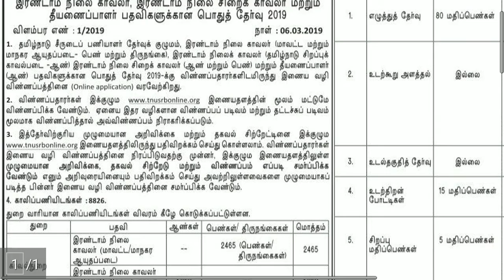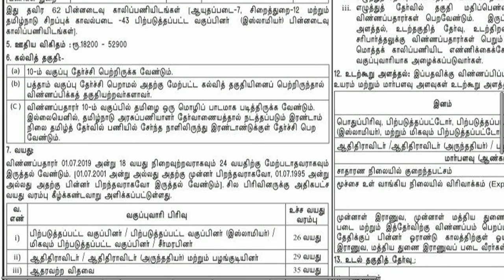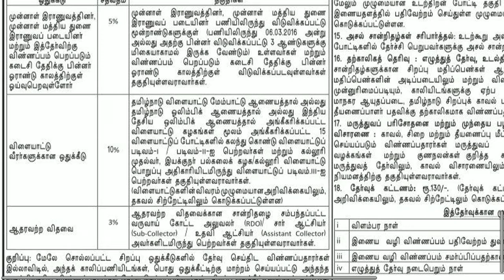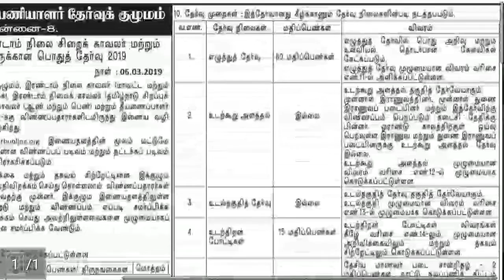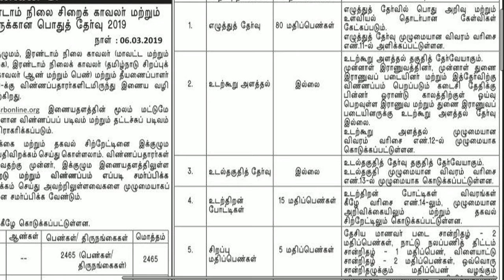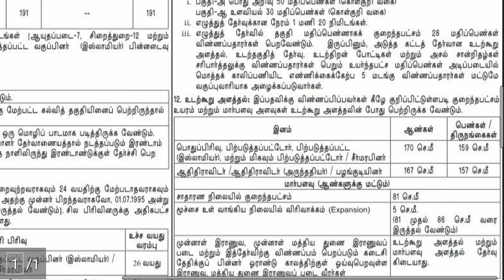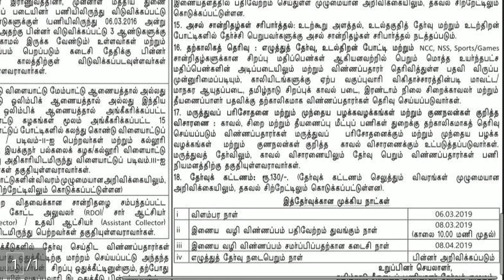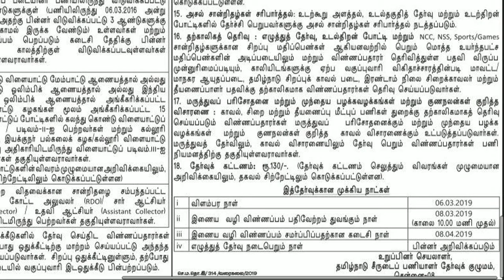TNUSRB 8826 Constable, Jail Warden, Fireman - 2019 - முழு விவரங்கள் தமிழில் அறிய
HARD WORKS NEVER FAILS